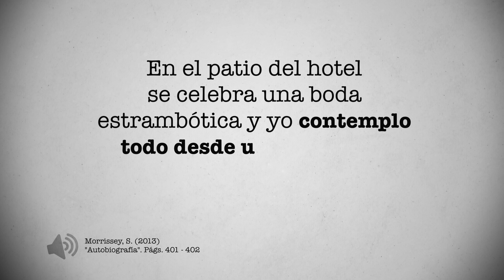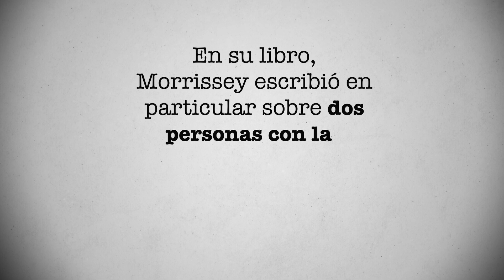La polémica e interesante postura de Morrissey con relación al matrimonio | PÁGINA 18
“Soy incapaz de imaginarme entregando más a la vida de lo que ya he entregado”, escribió Morrissey en su libro Autobiografía 1 con respecto al matrimonio. ¿Cuál es su postura sobre este tema? Conoce la historia en este video de Página 18.

Mientras se encontraba de gira en los 90, Morrissey se hospedó en un hotel en el que se llevó a cabo una boda. “Croacia se convierte por un breve espacio de tiempo en Italia. En el patio del hotel se celebra una boda estrambótica y yo contemplo todo desde una distancia segura”, escribió el cantante.

Ese momento lo hizo reflexionar acerca de este tipo de reuniones. “Me pregunto por qué se molestarán siquiera en montar una ceremonia. Me parece tantísima molestia para todo el mundo y solamente porque dos personas consideran que son s3xu4lmente compatibles…, sin sospechar que sus sentimientos pueden cambiar con el tiempo”, redactó Morrissey.

Más adelante siguió con su postura. “Escondido tras una planta enorme, soy incapaz de imaginarme entregando más a la vida de lo que ya he entregado. Veo a través del corazón humano y sé que lo más valioso en la vida es tener por delante un día que sólo a ti te pertenece para hacer lo que desees”, recordó el inglés.

En su libro, Morrissey escribió en particular sobre dos personas con las que tuvo un tipo de relación. Jake Owen Walters, con quien vivió dos años en Londres y Tina Dehghani con quien pensó en tener hijos. En ambos casos, sin mencionar un posible matrimonio.

¿Quieres conocer más sobre la historia de Morrissey? Escríbenos tu opinión sobre este video y no olvides que en Página 18, diario tenemos una historia nueva que contarte.

FUENTES:

1. “Autobiografía”, Morrissey

¿Quieres ver más contenidos sobre la historia de Morrissey? Checa nuestra playlist